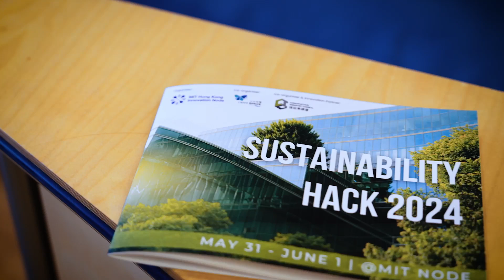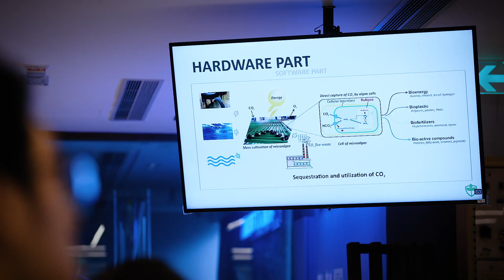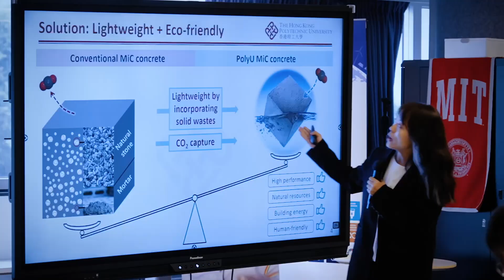SustainabilityHACK 2024 Program Highlight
SustainabilityHACK 2024 kicked off at MIT HK Node on May 31, where CIC Chairman, Thomas Ho, warmly welcomed a full house of participants. He called for urgent solutions to improve construction safety, reiterating that “safety is a culture, a mindset and a mentality.”

To promote sustainability, Chairman Ho urged the innovators to leverage technology, highlighting examples in waste management, digital project delivery and robotic construction.

The two-day hackathon concluded with pitches from 19 teams proposing solutions tackling a range of sustainability challenges in the construction sector. In total, nine distinguished judges from industry selected the top prize winners and innovation award recipients, which included:

(Winner) Eternals Innovation - cultivating algae on construction wood waste for eco-shoreline implementation.

(Winner) InsectX - a greener way to power construction sites using novel production technology with insect and food waste as biofuel.

(Innovation Award) EC Inno - urban roof farming that converts wastewater to reusable nutrients and clean water through the process of electrocatalysis.

(Innovation Award) Power Step - sustainable kinetic energy generation using triboelectric sensors.

The event closed with remarks from Marina Chan, Executive Director of MIT Hong Kong Innovation Node, who commended the teams for their energy and dedication, encouraging them to “keep the positive momentum going” to further their ideas as a community.